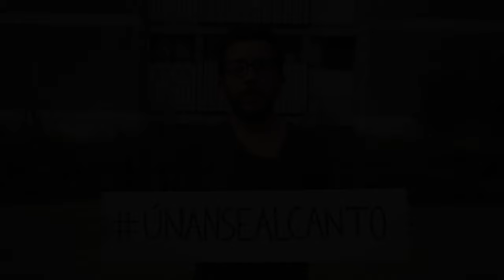únansealcanto / LaVitrola.cl: Seba Alfaro - Marchando solo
Únanse al Canto de los que sobran! Canciones de protesta.
Hoy les presentamos a Seba Alfaro y su canción "Marchando solo". Filmado en la Villa Frei, Ñuñoa, Santiago.
Compartamos las voces de protesta que son el testimonio musical del despertar de Chile.

Fuerza y a seguir luchando por nuestros derechos!